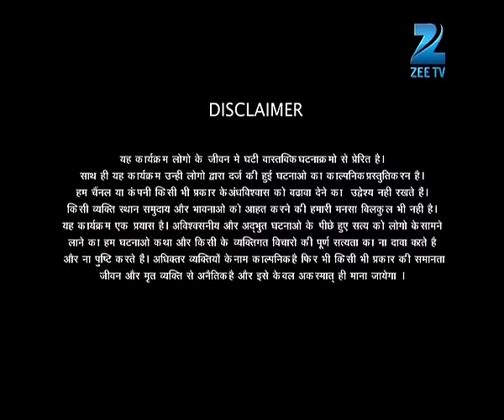Fear Files - फियर फाइल्स - Khandala Ghat - Horror Video Full Episode 175 Top Hindi Zee Tv Serial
Show Name : Fear Files
Producer/Star Cast : Sunny Leone, Jannat Zubair Rahmani,Amrapali Gupta.
Episode No : 175